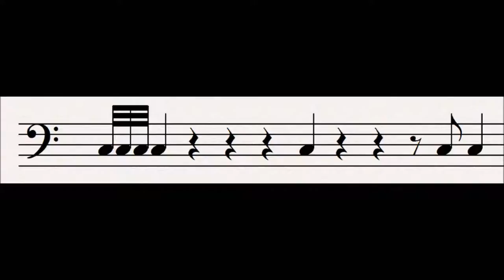61 Crisis : Der Ring Des Nibelungen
This motif represents crisis.  It should not be confused with any old use of the timpani, it is a slow rhythm, much like a funeral drum, played on a single note.  It represents calamity.  For example it is heard after Siegmund is killed, but comes into its own for the Trauermarsch in Gotterdammerun (Siegfried's Funeral March).

Progenitor leitmotifs:
None

Related Leitmotifs:
None

Subsidiary Leitmotifs:
None